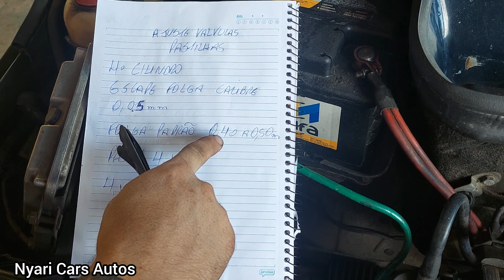UNO FIRE 1.0 8V CONSUMO ALTO E FRACO! REGULAGEM DAS PASTILHAS DE COMANDO!